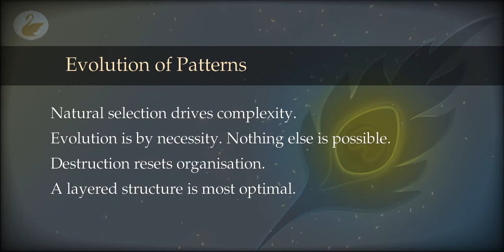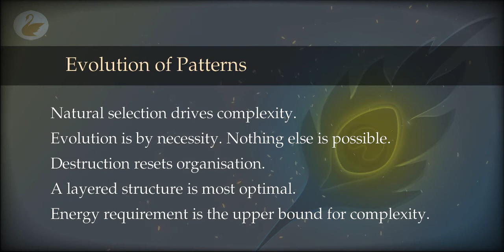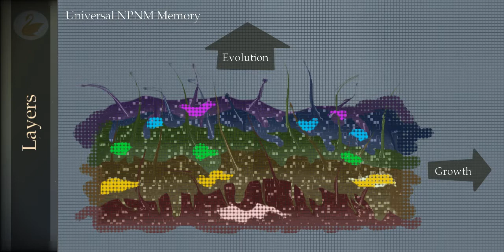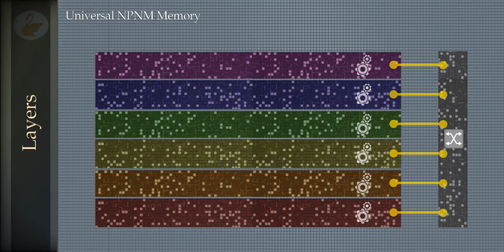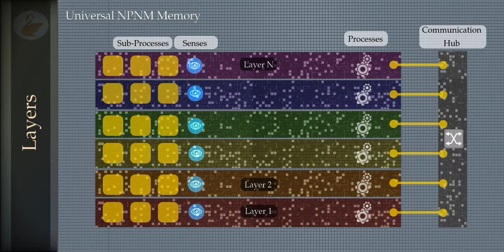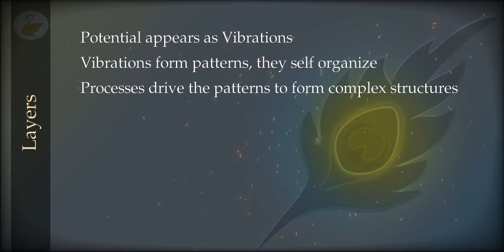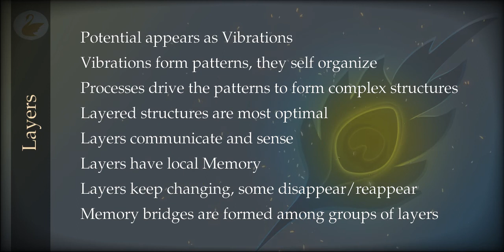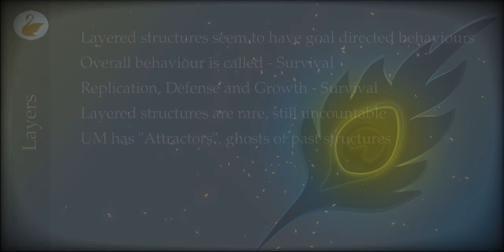28 : Memory : Layers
How do patterns organize? How are layered structures formed? What is the basic anatomy of a layered structure? We take the next step in the study of illusion.

00:00 Evolution of Patterns
03:15 Layers